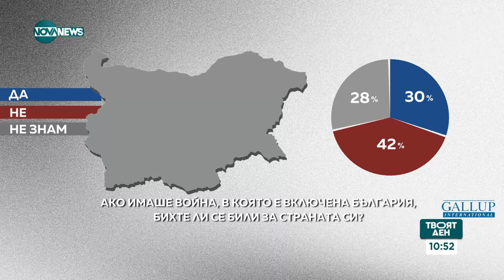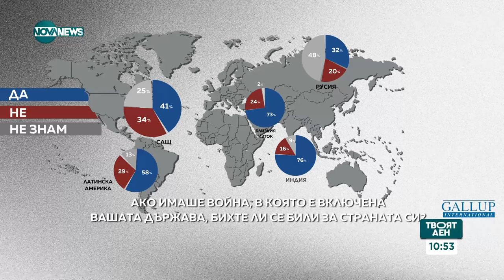Румен Кънчев: В световен мащаб 9-10 пъти е увеличено производството на оръжие